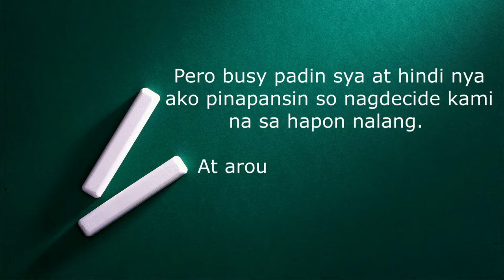ChiefGlyza Ep.2 - Bag Raid ft. Jovelyn (Anak ni Juan Dela Cruz)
Hi everyone!

For this episode, umandar na naman ang pagka pakialamera natin and we have a special guest. It takes a whole day para mapilit ko sya and so much happened while shooting. A lot of epicness includes on this video so I hope you watch til the end. RIOT to promise !

See you on my next video :) Ciao